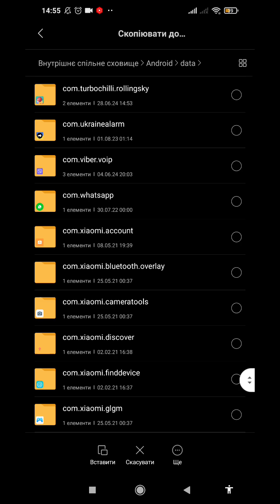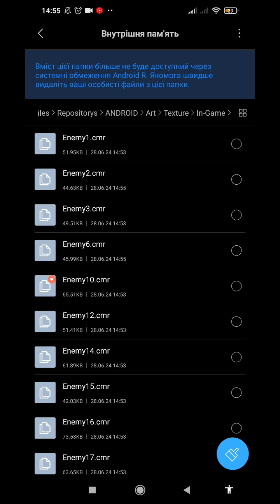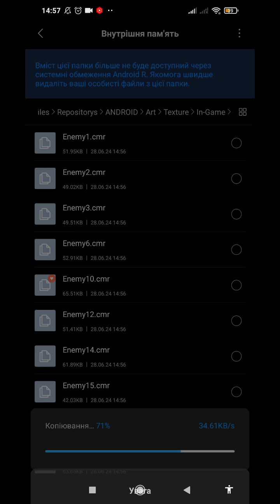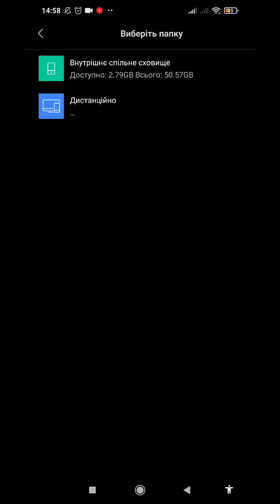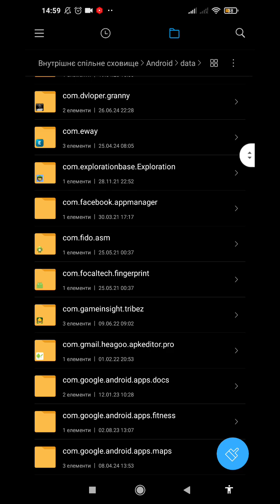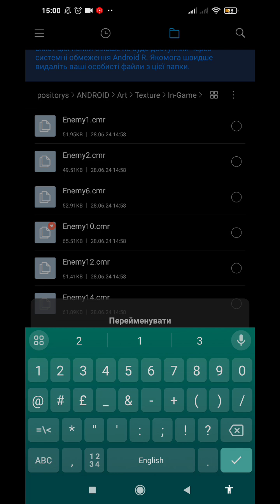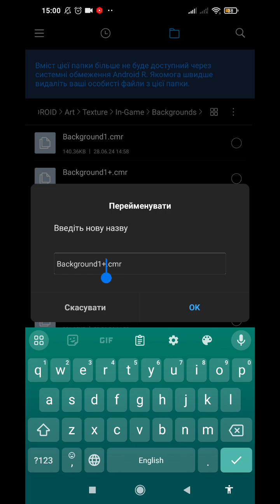why I can't RETEXTURE in *new* Rolling Sky App